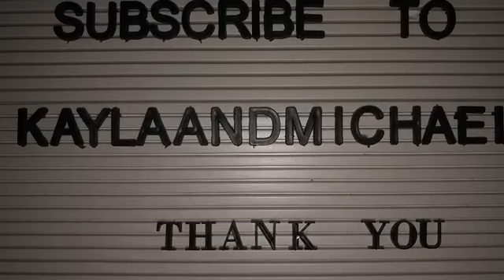DOGS RELAXING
Sunny and Maxi